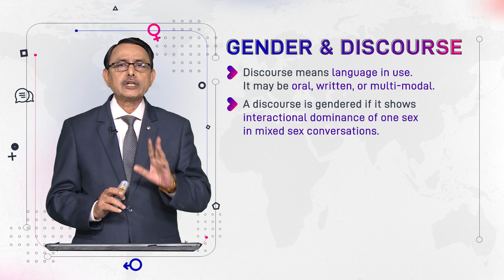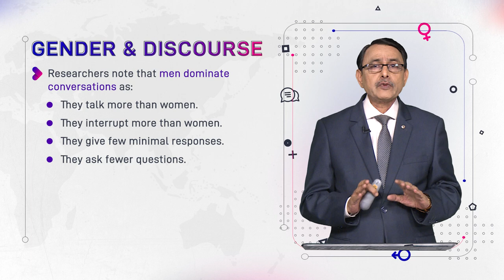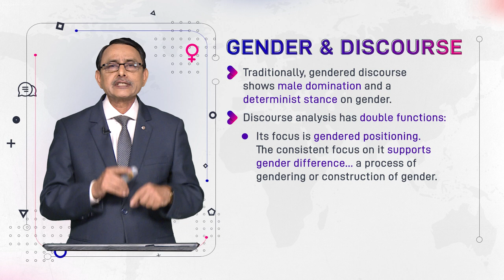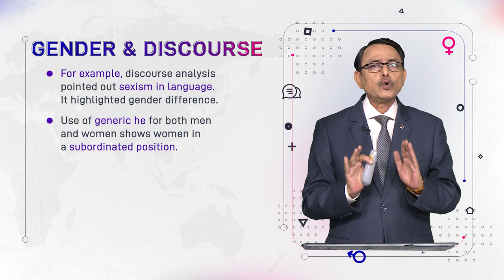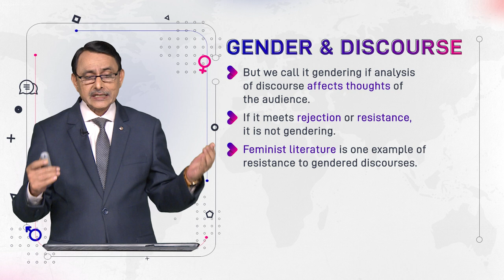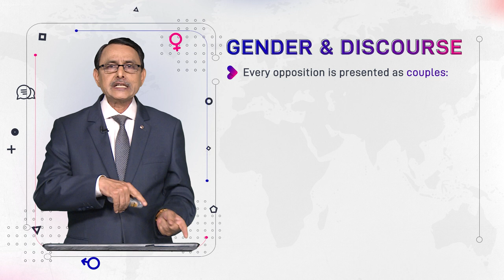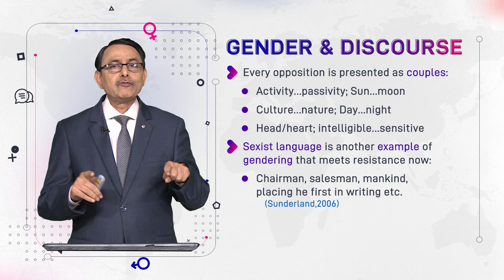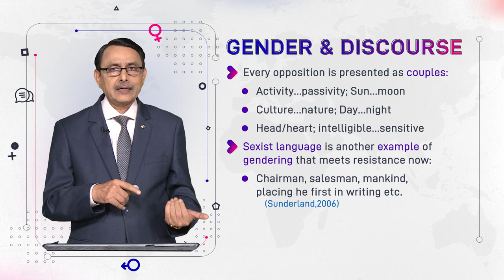Gender & Discourse | Language and Gender | ENG527_Topic104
Topic104: Gender & Discourse,
By Dr. Muhammad Aslam